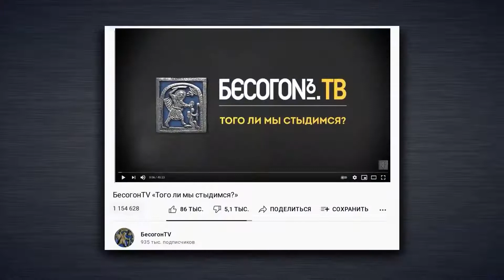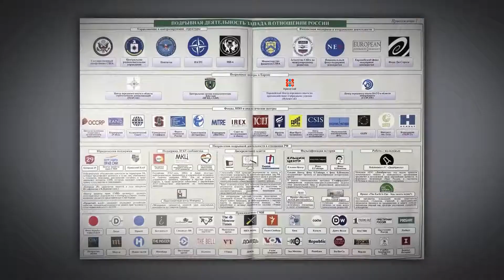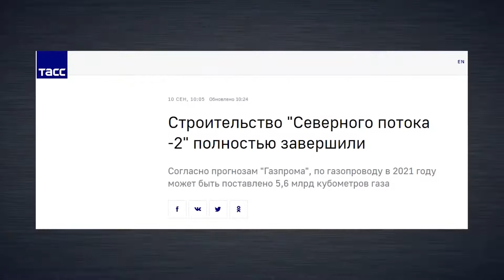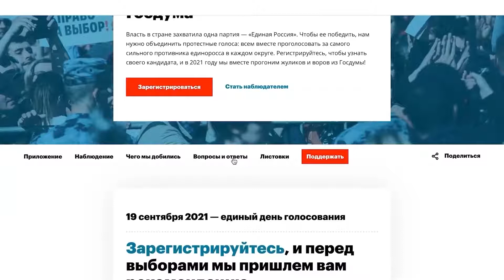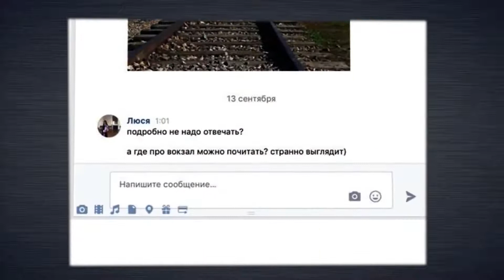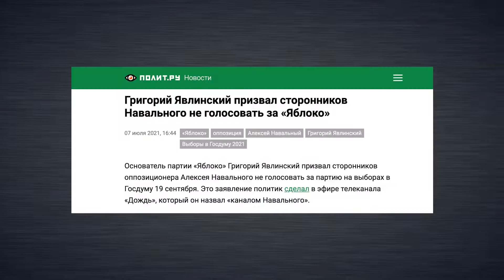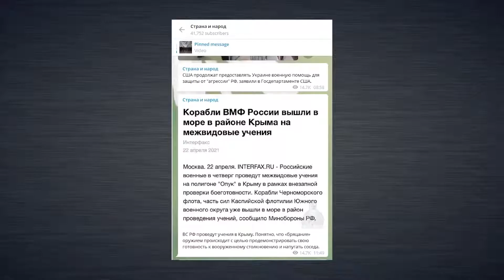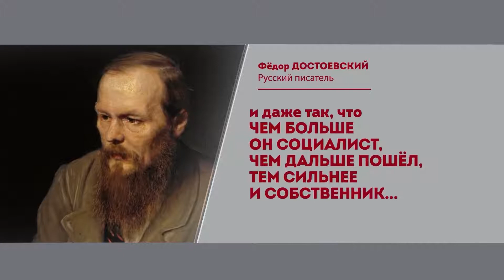БЕСОГОН ТВ (14.09.2021г) "Анатомия власти."